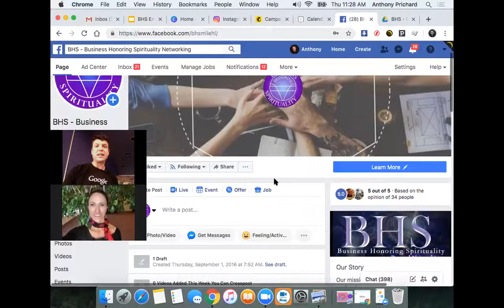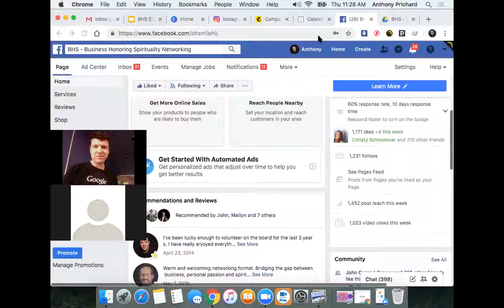Best Online Tools to Work From Home Workshop in Denver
Known as the longest running business networking group in Denver, we've been meeting in the same spot for the last 30 years.
We meet on Thursday mornings at the corner of Alameda and Garrison.

Mile Hi Church
9077 W. Alameda Ave,
Lakewood, CO 80226